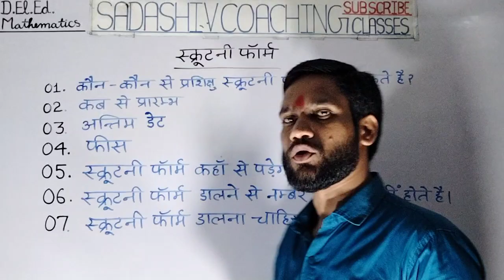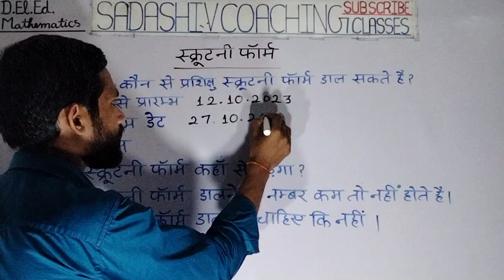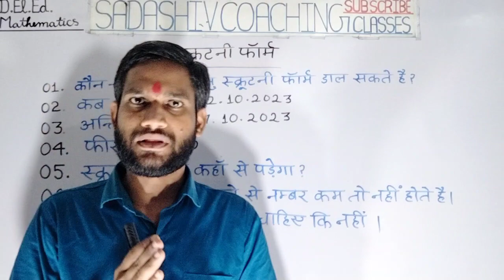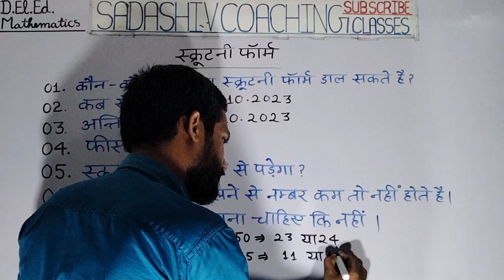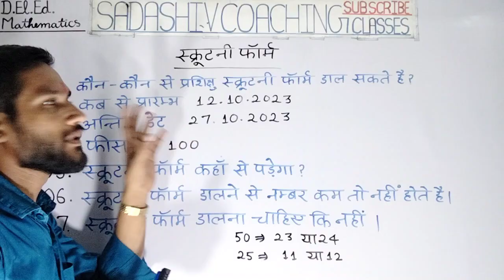स्क्रूटनी फॉर्म 2023 से सम्बन्धित सम्पूर्ण जानकारी || BY - S.P. Sir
D.El.Ed. 1st Semester Maths का Syllabus देखने के लिए नीचे दी गयी Link पर Click करे।

D.El.Ed. 2nd Semester Maths का Syllabus देखने के लिए नीचे दी गयी Link पर Click करे।

D.El.Ed. 4th Semester Maths का Syllabus देखने के लिए नीचे दी गयी Link पर Click करे।